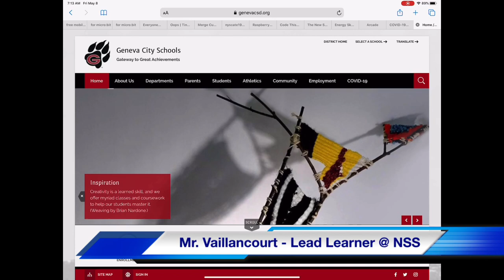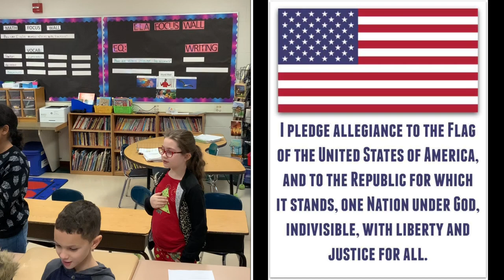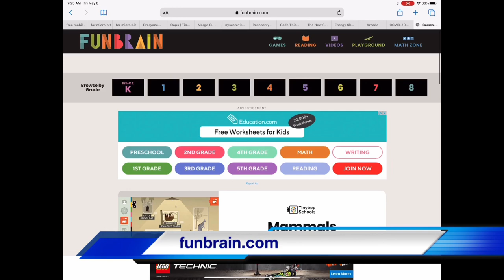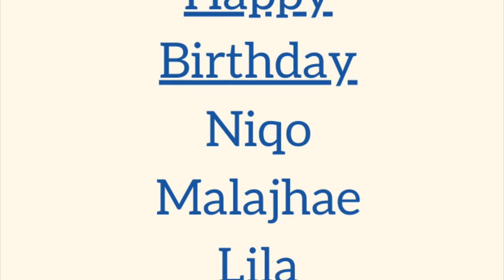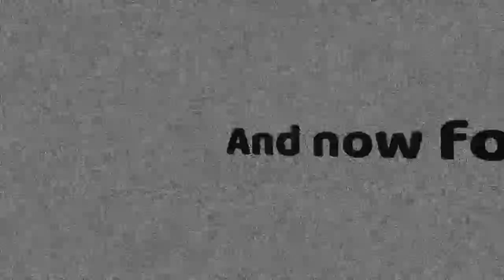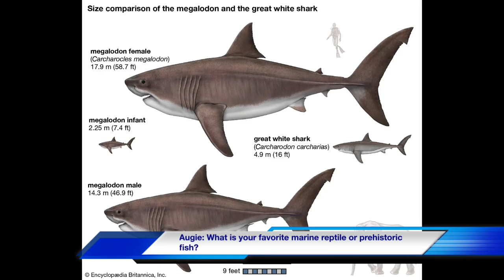May 8, 2020 NSS News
We wrap up Teacher Appreciation Week! Mrs. Edd has a challenge for the kids (no moms allowed), NSS Ss show their appreciation, Mrs. Taylor gives her final gift card away, and bloopers at the end!